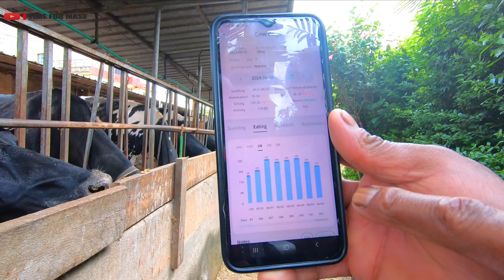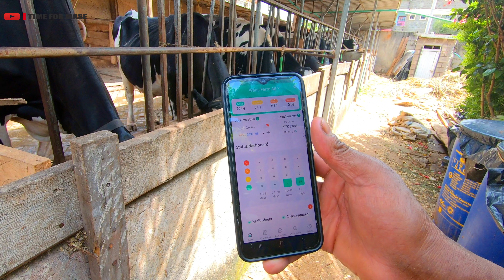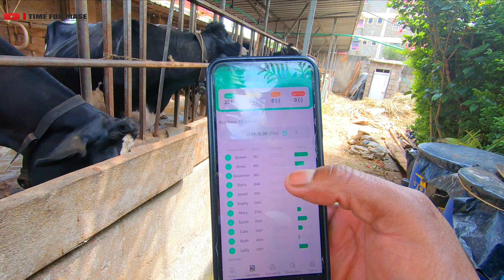How High-Tech Dairy Farming Made Him Rich at Young Age